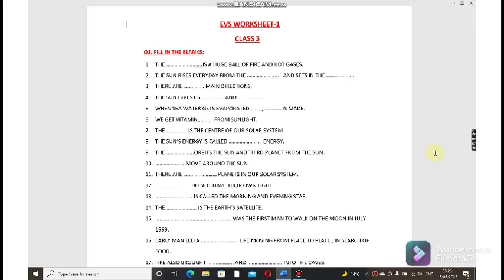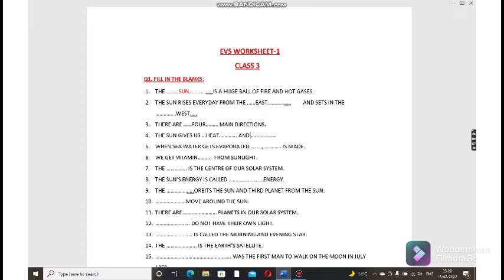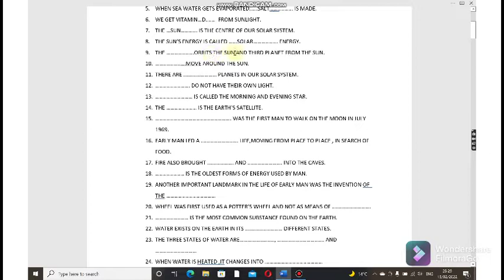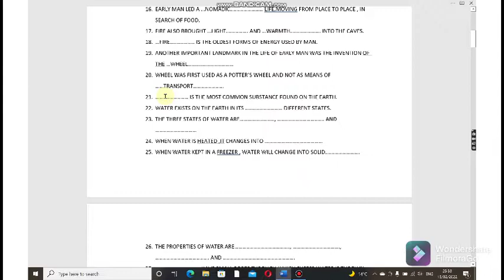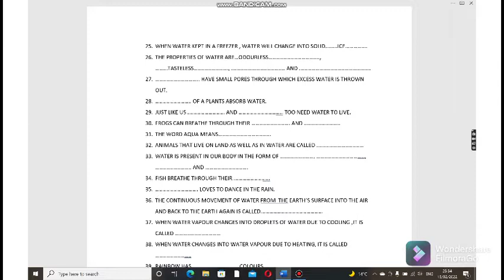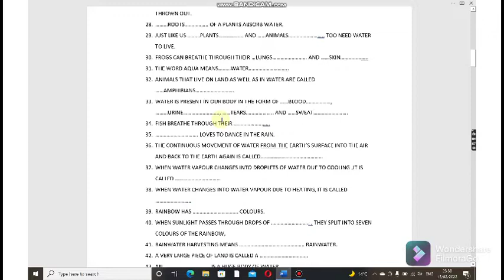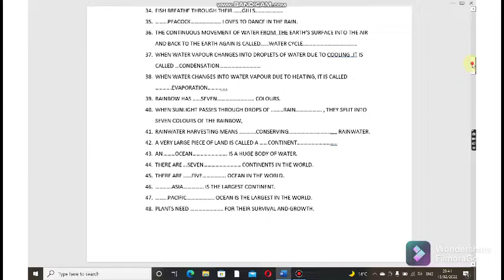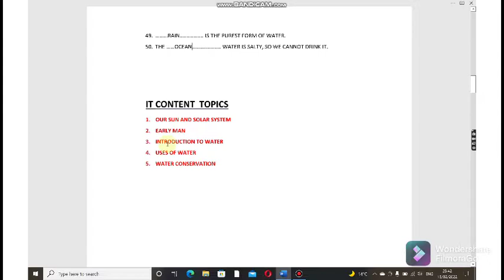EVS Worksheet-1 for class 3 | Educational videos